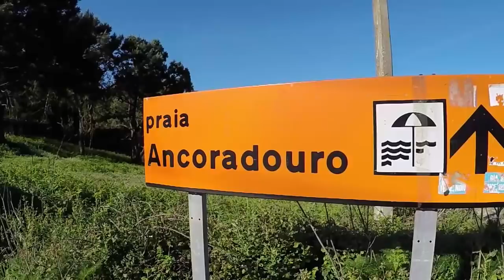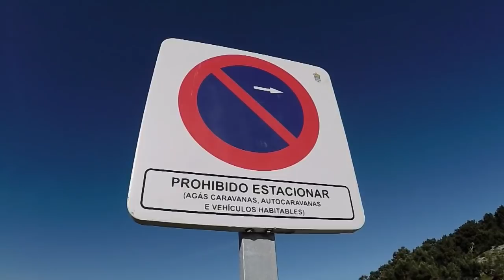Scopriamo la Galizia in Camper | Goodmorning Fulltimers Ep.11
Siamo ancora in Galizia e oggi mi mostriamo una splendida sosta presso la Praia de Nerga ( GPS: 42.2568, -8.83362)
Abbiamo percorso a piedi il sentiero che conduce al faro di Cabo Home. Purtroppo il tempo da queste parti è sempre incerto e non sempre si incontrano giornate soleggiate, almeno in questo periodo.

Da non perdere poi la sosta che vi mostriamo a Cabo de Udra ( GPS: 42.3346, -8.8248 ) affacciata su Praia Ancoradouro. Un luogo incantato tra grandi macigni modellati dal vento, sentieri immersi nel verde e spiagge incontaminate.

Siamo Pier e Amelie.
Abbiamo lasciato un lavoro sicuro e abbiamo deciso di dedicare più attimi alla nostra vita. Una scelta maturata nel tempo, con gli anni e con lunghe riflessioni. All'inizio sembra difficile, quasi impossibile. Bisogna pensarci bene e pianificare tutto al meglio.

Vendere la propria casa, vendere o regalare molti dei propri beni. Le vostre collezioni di dischi o di fumetti. I vostri vestiti e magari le scarpe a cui tenete tanto; non c’è molto posto su un camper. Dire addio alla propria città, dove avete i vostri riferimenti: gli amici, i parenti, i colleghi di lavoro. Il vostro supermercato o il medico di fiducia. Dire addio a certe consuetudini: la partita di calcetto oppure l'aperitivo al bar o la serata al cinema. Salutare tutti e partire. Tornare magari ogni tanto per un abbraccio ai famigliari. Sembra facile ma, a pensarci bene, forse per molti non lo è...

Mollare tutto ? Una follia, forse. Noi lo abbiamo fatto. Siamo Pier e Amelie, nomadi digitali e fulltimers. Viviamo a bordo di un camper e viaggiamo "On The Road" in giro per l'Europa. Vuoi saperne di più ?
è il sito dedicato a coloro che desiderano cambiare il proprio stile di vita.

Vuoi cambiare vita ? Vivere all'aria aperta, in mezzo alla natura ? Trovare lavoro "On The Road"
Vuoi sapere come si vive a bordo di un camper, un furgone o un camion ?